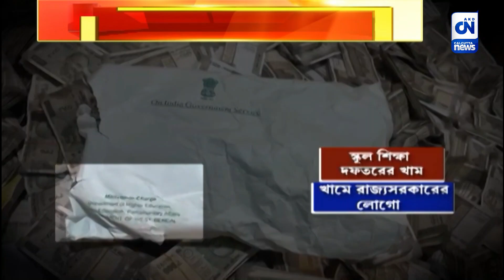কলকাতার বৈঠকে সরব প্রধানমন্ত্রী | ক্যালকাটা নিউজ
কলকাতার বৈঠকে সরব প্রধানমন্ত্রী

দুর্নীতির বিরুদ্ধে ভারতের জিরো টলারেন্স। দুর্নীতির বিরুদ্ধে লড়াই আমাদের পবিত্র দায়িত্ব। জি-২০ দু্র্নীতি-বিরোধী মন্ত্রিপরিষদের বৈঠকে এই দাবি করেন প্রধানমন্ত্রী। শনিবার তাঁর মুখে কৌটিল্যর অর্থশাস্ত্র এবং কবিগুরুর উদ্ধৃতি।